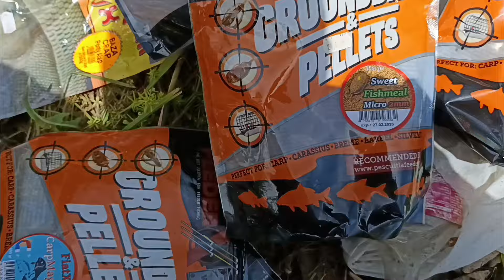Partida de pescuit la 24h pe Blasova,caras frumos